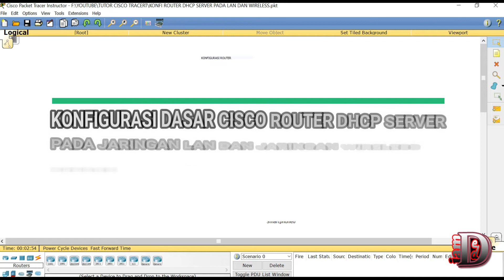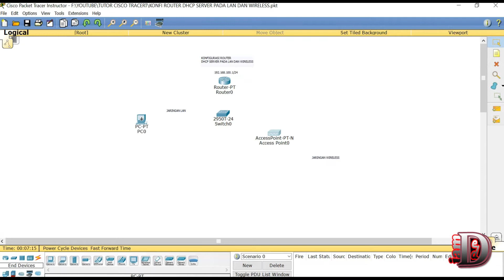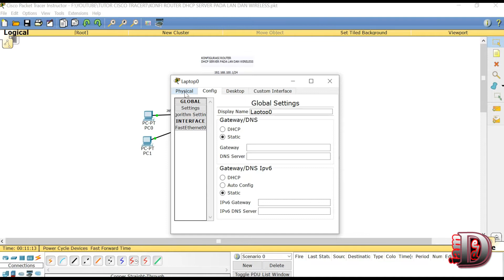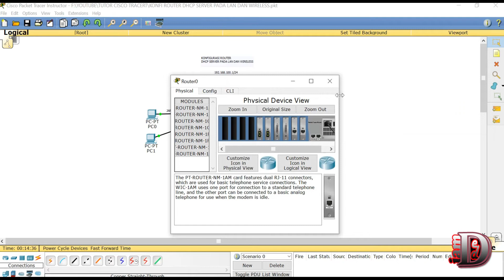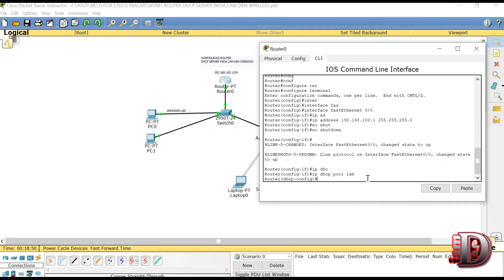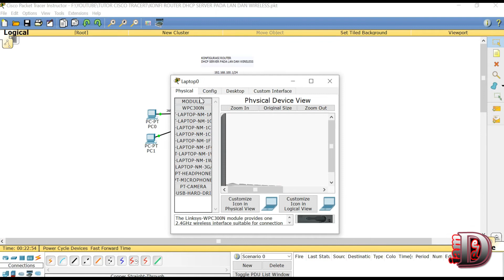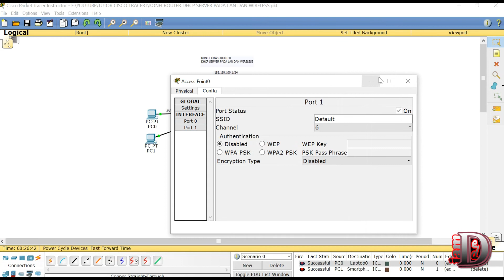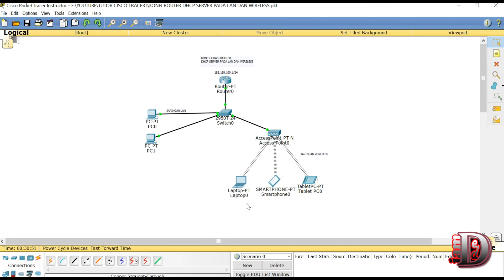Tutorial cisco router dhcp server pada jaringan lan dan wireless dengan paket tracer